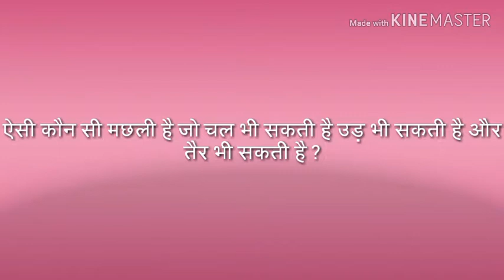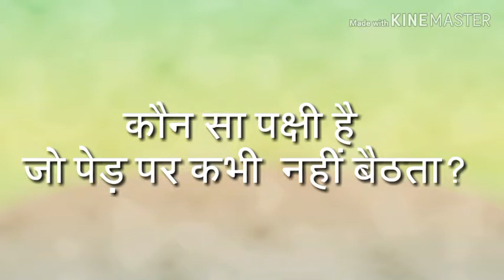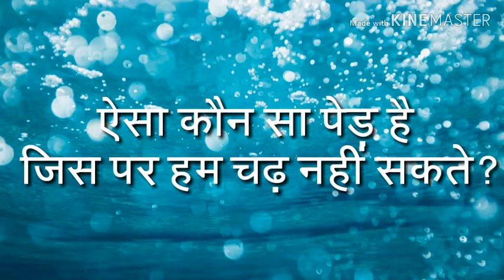Gk के अतिमहत्वपूर्ण प्रश्न||gk important question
नमस्कार दोस्तों🙏

इस वीडियो में gk से संबंधित महत्वपूर्ण प्रश्नों को कवर किया गया है जो आपके आगामी परीक्षा के लिए महत्वपूर्ण हो सकता है।

gk question
ias question

        Keep supporting...